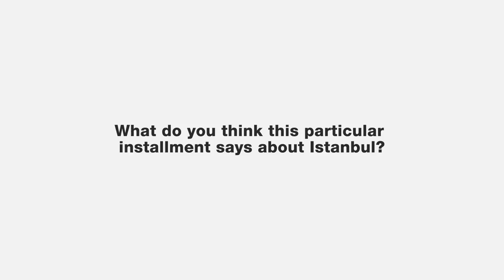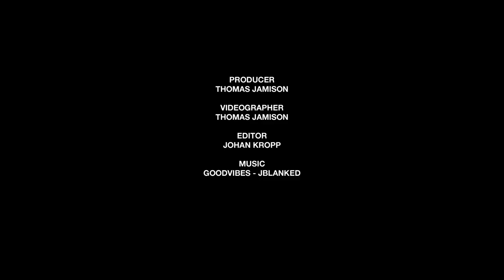French Street Artist JR on His Work, Getting Sued and the U.S. Election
JR is a self-described photographer who uses perspective photography to create unique fly-posts on walls. Often drawing inspiration from people and their life stories, JR has produced well-known works that reflect social controversies in society today.